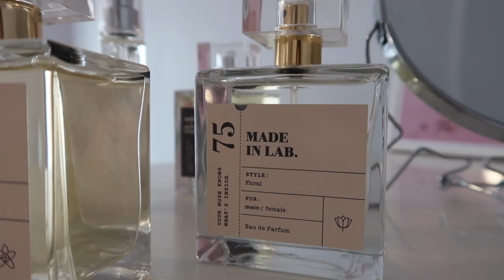Co tu się działo? 😳 organizacja pokoju | VLOG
Hejka, dzisiaj ma dla Was vlog, którego dawno nie było! A w nim: wspólna organizacja pokoju, sprzątanie i ulubieńcy miesiąca!

🌻Zapraszam na Instagrama: orbitka19
🌻Fit Instagram: julshi.fit